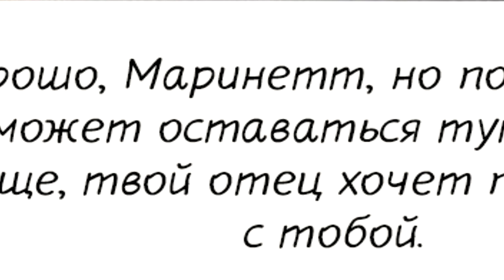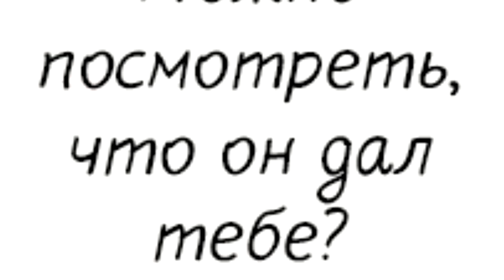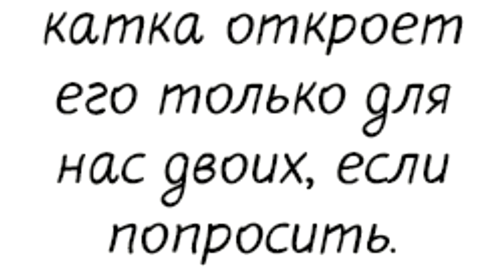ТАЛИСМАН НЕУДАЧИ (ЧАСТЬ 7)